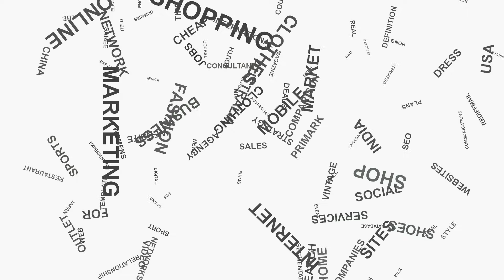The Johnny Slicks Story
Everything has an origin story, this is Johnny Slicks'!